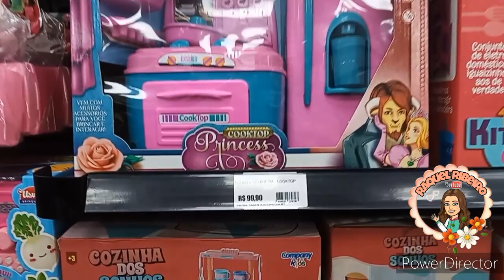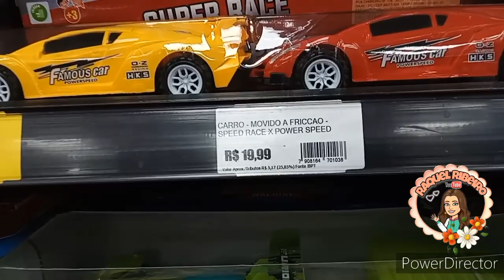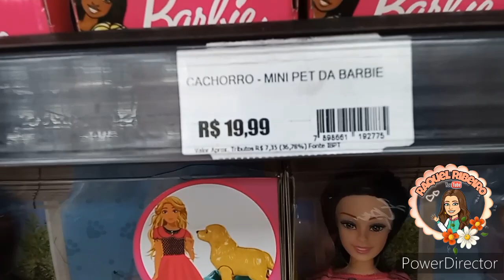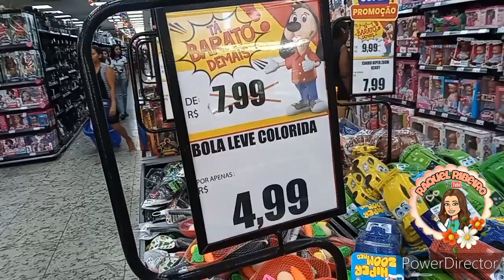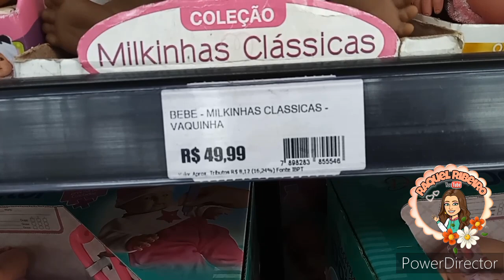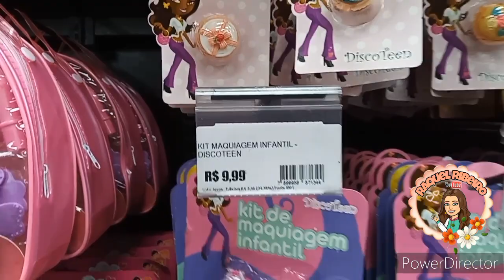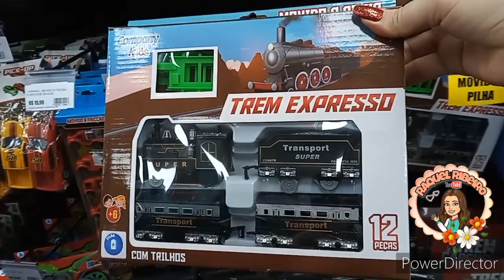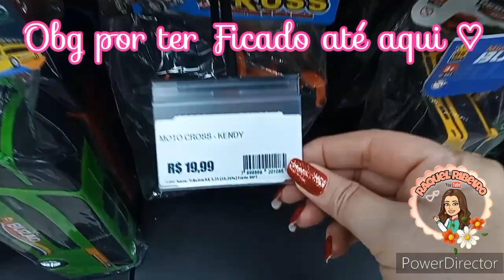✅ACHADINHOS PARA O DIA DAS CRIANÇAS MELHORES PREÇOS VOCÊ ENCONTRA AQUI LOJA O AMIGÃO DUQUE DE CAXIAS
🌺No vídeo de hj ..Vcs vão  Acompanhas lindas peças na loja  O AMIGÃO  em duque de Caxias.
espero q vcs gostem do video de hj🥰

Endereço da loja 👉Av.Dr.Plínio Casado 195-Centro. Duque De Caxias -Rj,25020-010

 ⚠️Obg a Todos vcs por SEMPRE estar aqui comigo acompanhando meu Crescimento !!